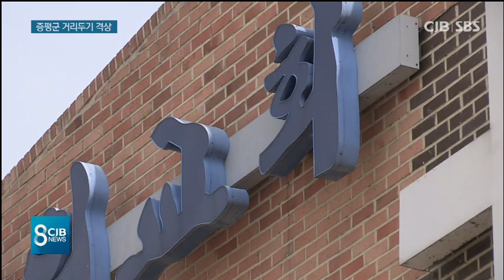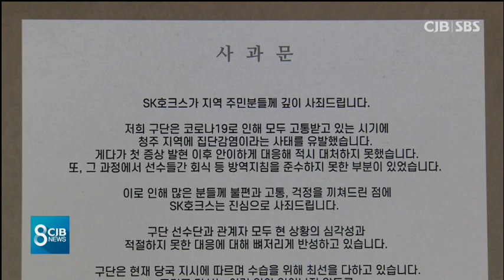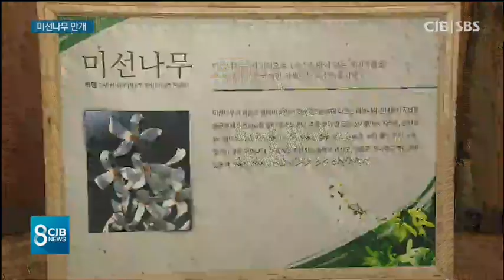2021년 03월 27일 CJB 저녁 8시 뉴스